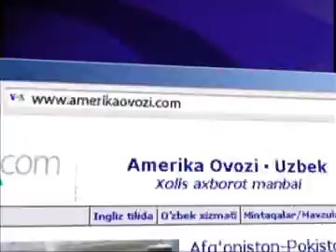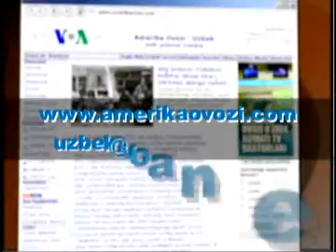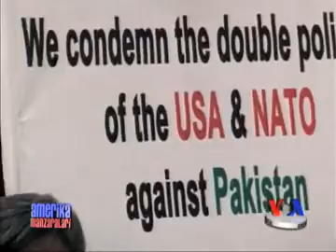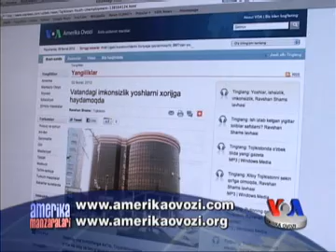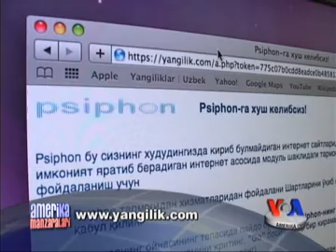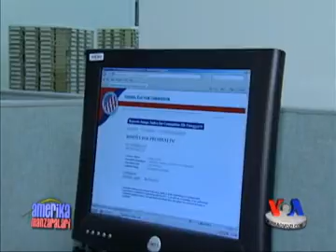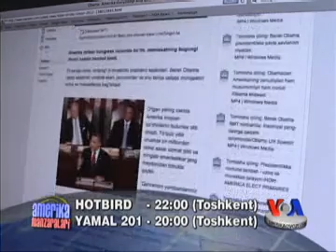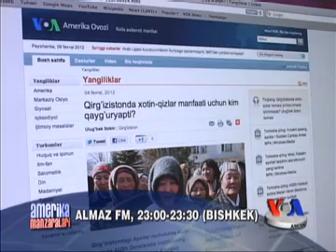Amerika Manzaralari, 5-mart, 2012/Exploring America, March 5, 2012